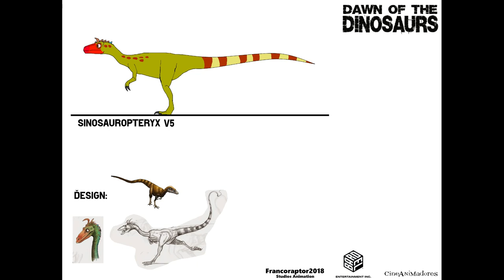Dawn of The Dinosaurs Concept: Dinosaurs Designs Part 10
Animacion:2D & 3D

Dinosaurs Designs:
Chilesaurus V2
Dimetrodon V3
Sinosauropteryx
Sinosauropteryx v2
Sinosauropteryx V3
Sinosauropteryx V4
Sinosauropteryx V5
Velociraptor V2
Velociraptor V3

Bardel Entertaintment
Cineanimadores